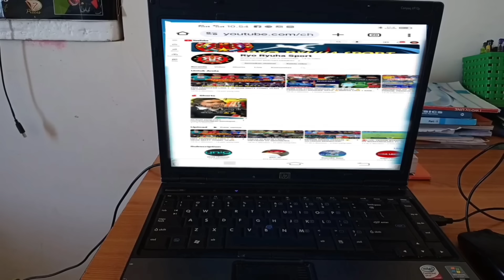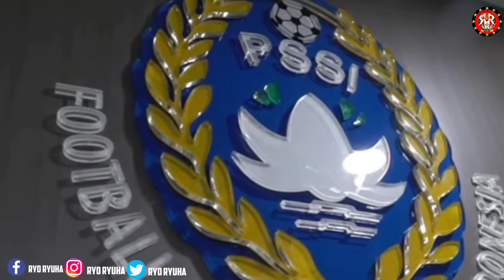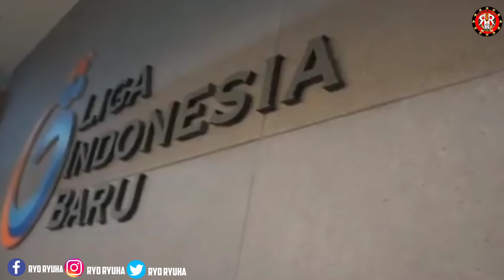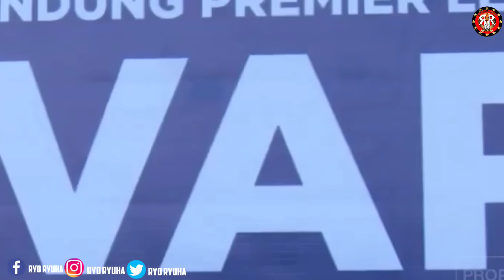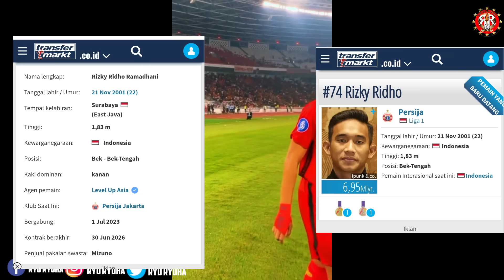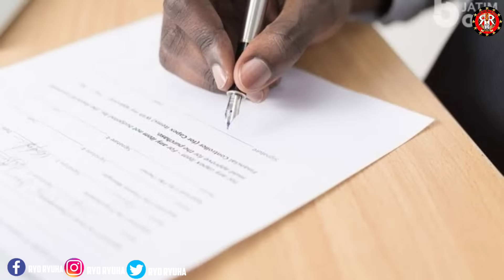LIB ganti BPL🤔Persib Lepas Febri😱BARTER PERSEBAYA & PERSIJA 🔥Berita Liga 1 & Transfer Terbaru